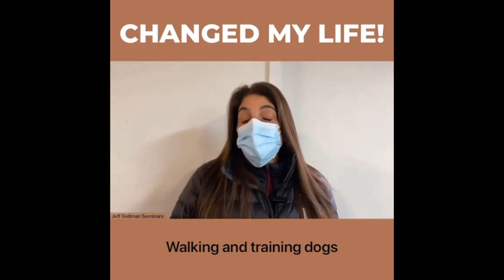Changed My Life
Our Problem Solving Seminars, Podcasts, our training and all of our content of courses it will help your dog. I truly believe that the role of a food dog training is to make a huge positive impact on people and change their lives for the better This dog training industry We are in, it’s a given you are training a dog, but the real impact that we should be making is giving the owners a better quality of life. Work on your human skills just as much or even more than your dog skills that’s how we can make the greatest impact on this earth